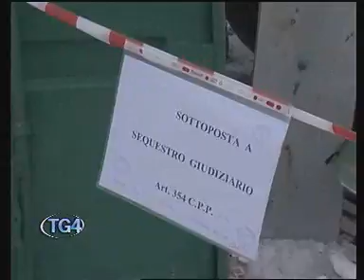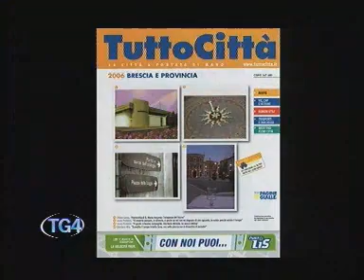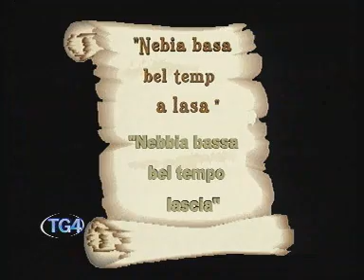TELECUPOLE TG4 4 DIC 2008 MATTINO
TELECUPOLE 4 DICEMBRE TELEGIORNALE PIEMONTE LIGURIA ATTUALITA NOTIZIE NEWS CRONACA POLITICA PROVINCIA GRANDA CUNEO TG4